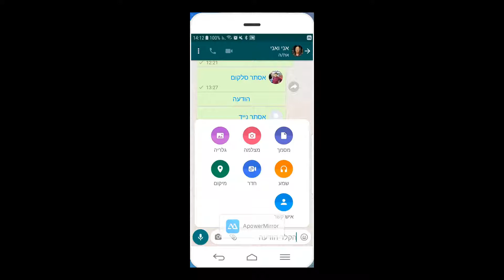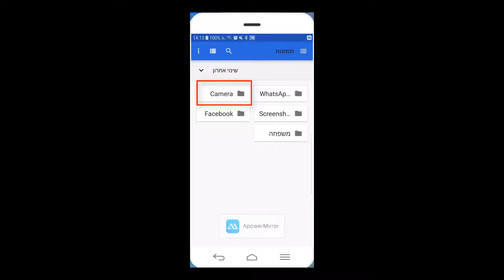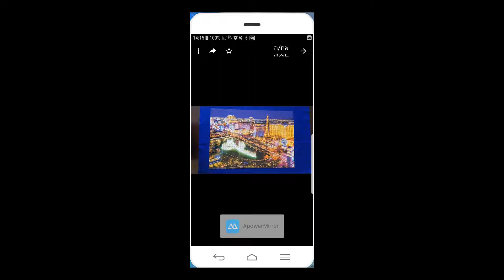איך שולחים תמונה באיכות גבוהה בווצאפ (אנדרואיד)